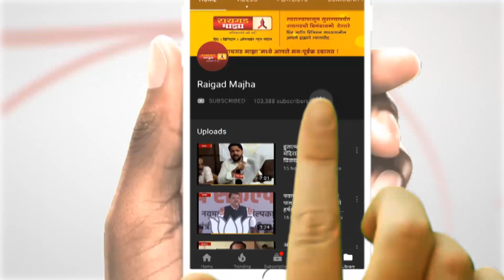दांडगुरी बुद्धपौर्णिमा उत्साहात साजरी.